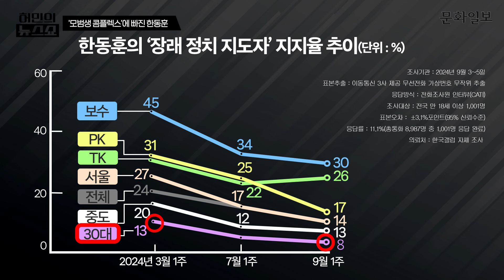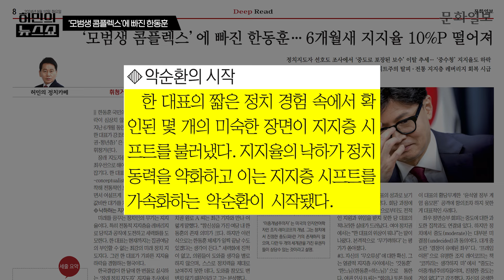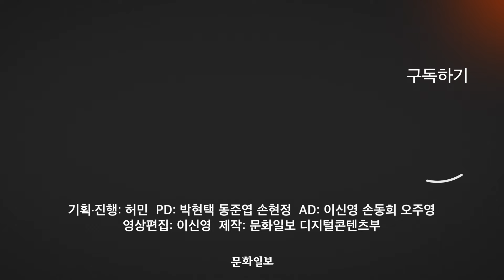'겁먹은 한동훈' 지지율 10%p 하락 ... 부활을 위한 두 가지 비책ㅣ허민의 뉴스쇼 [문화일보]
한동훈 국민의힘 당대표의 지지율이 지난 6개월 동안 10%p 하락했습니다.
한국갤럽에서 실시하는 '장래 정치 지도자' 지지율 조사에서 한 대표가 최고치를 찍은 지난 3월 1주 때의 24%에 비해 9월 1주에는 10%p 떨어진 14%를 기록했는데요. 허민 전임기자는 한동훈 대표의 지지율 부활을 위한 2가지 비책을 제시했습니다. 영상으로 확인하시죠.